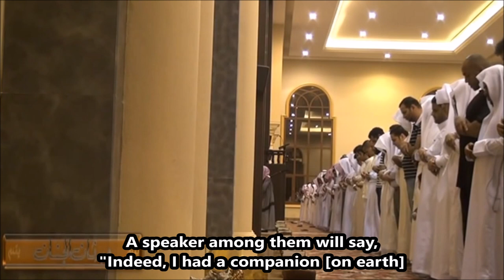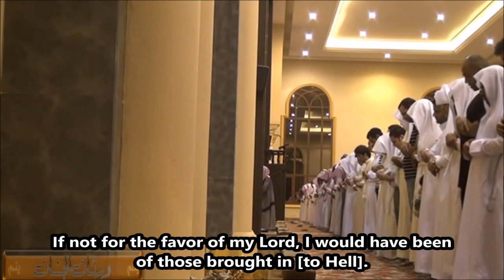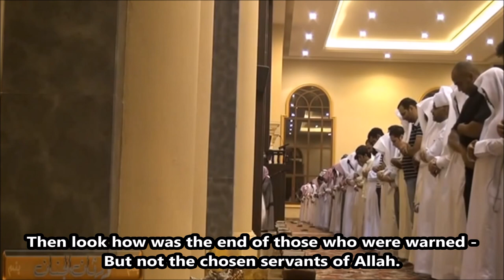[This will make you cry] Emotional Quran recitation | As-Saffat 40-74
One of my favourite Quran recitations by Nasser Al-Qatami. I used the translation by 'Saheeh International'.